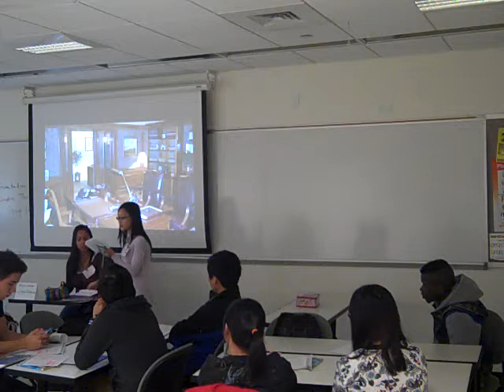Group 4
Leadys
Da Seul
Vivian